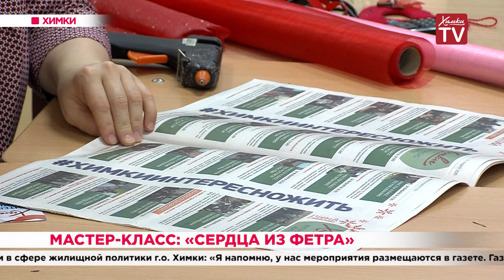Мастер-класс: «Сердца из фетра». 14.01.20